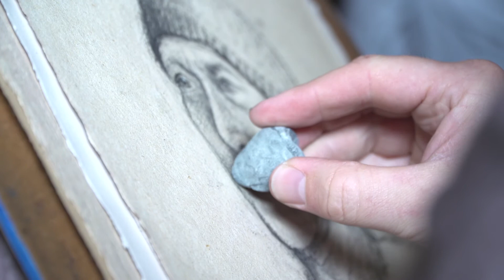Charles ("Charlie"), the Haywood Street Fresco